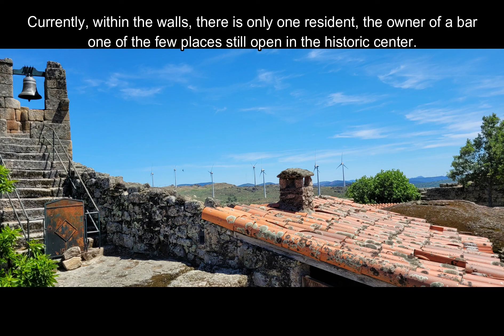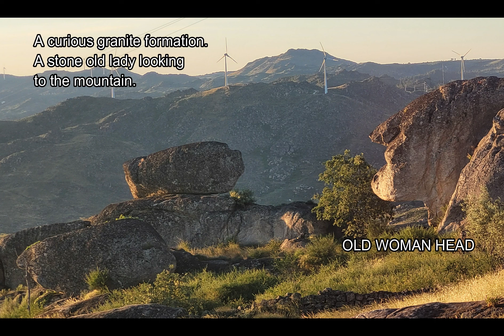Sortelha - english version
Part 1 of our trip

kaidkostas production